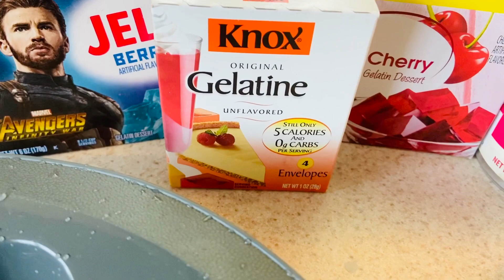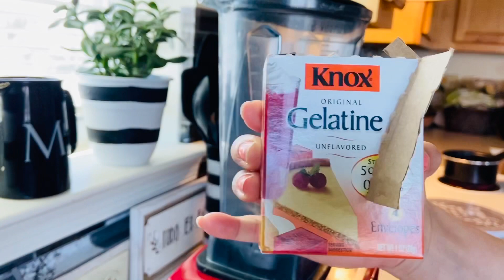4th of July Dessert/ cream cheese jello/ Gelatina con queso crema para el 4 de julio/ Fácil rico😋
Hola Saludos y feliz 4 de Julio! Aquí les dejo una receta muy sencilla para hacer un postre delicioso para cualquier ocasión! Espero les guste! Lo hice con mucho amor para mi familia y para ustedes también! Dios los bendiga siempre!